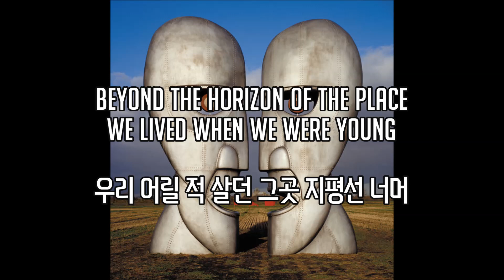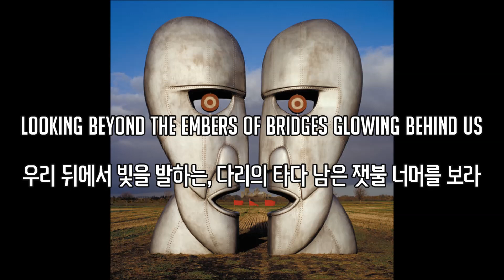[가사] 핑크 플로이드(Pink Floyd) - High Hopes [The Division Bell]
부진장강곤곤래 - 끝없이 흐르는 장강의 물결은 도도하게 흐른다